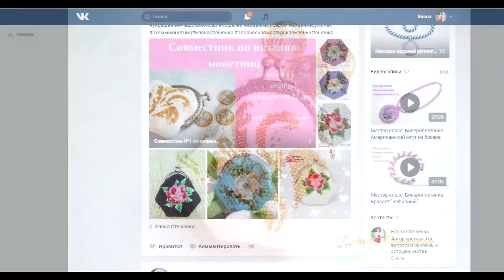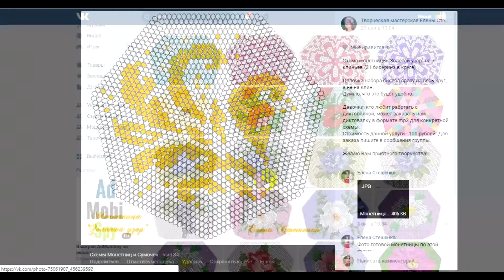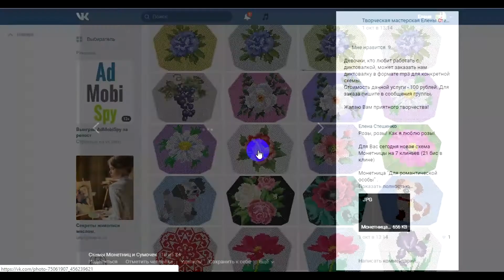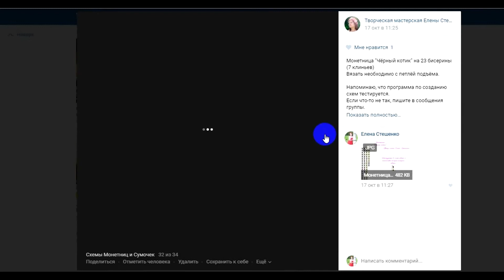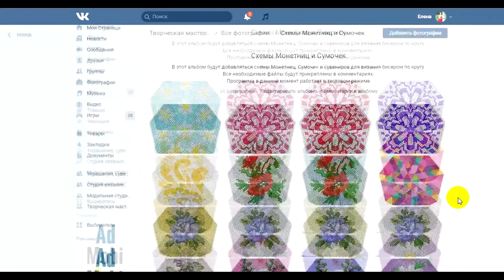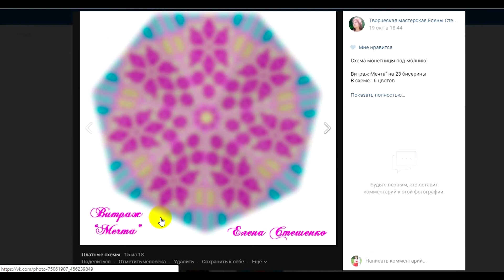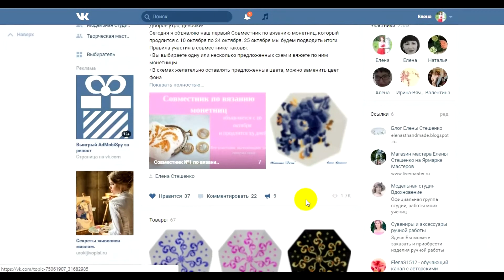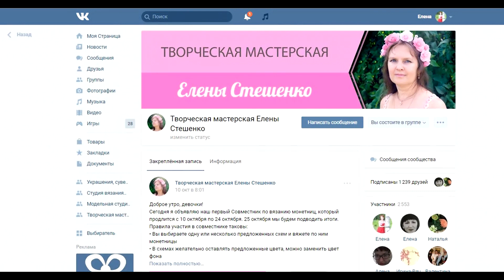Вязание с бисером. Схемы монетниц в новой программе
В этом видео я  рассказываю о новых схемах монетниц (маленьких кошельках), которые я рисую в новой программе.
Приглашаю Вас присоединиться к нашему совместному творчеству!